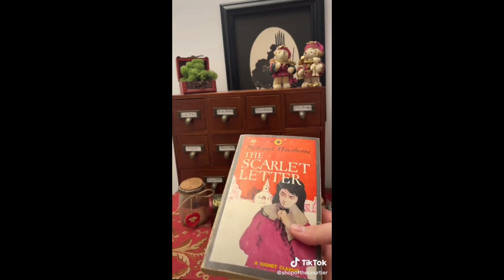crowcore tiktok compilation